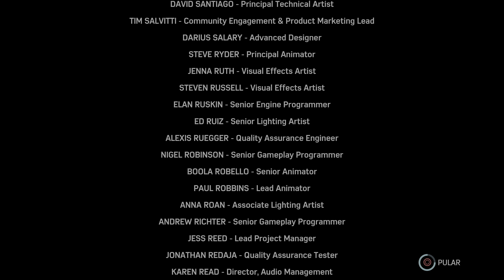Spider-Man - PS5™ Gameplay [4K]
Gameplay de Marvel's Spider-Man no PlayStation 5 em 4K 60FPS HDR Ray Tracing